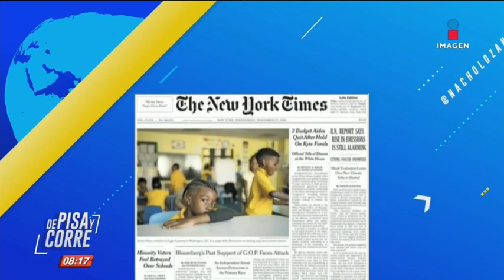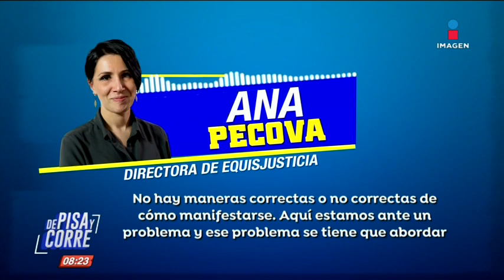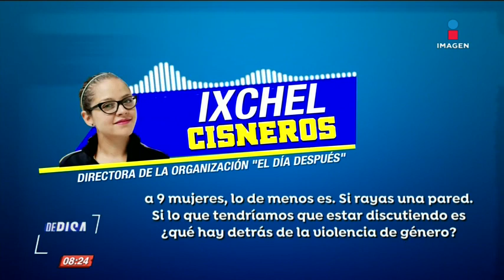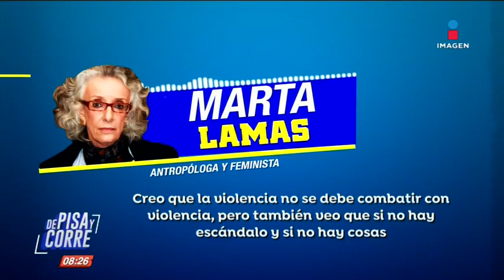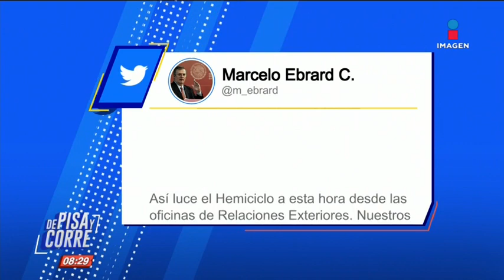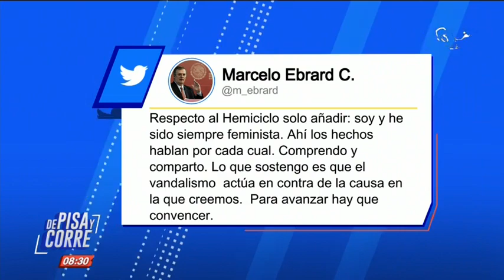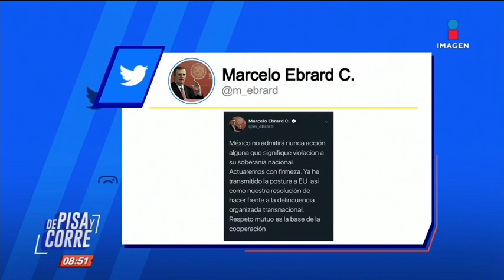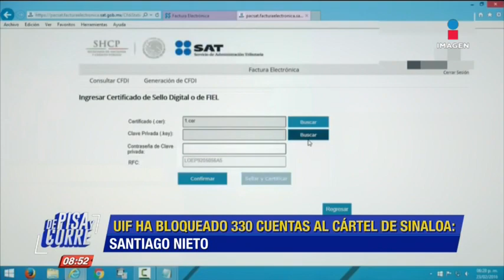De Pisa y Corre | Programa completo del 27 de noviembre de 2019